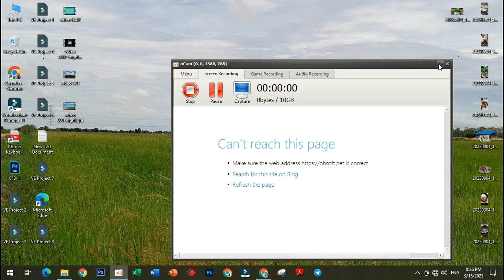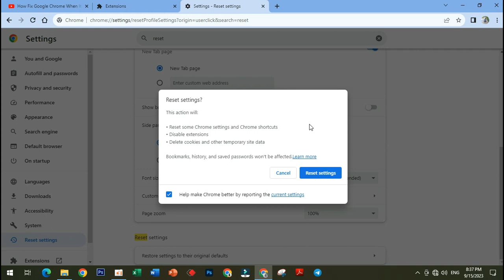How Fix Google Chrome When It's Running Slow How to Speed Up the Chrome Browser Cambodia (2023)